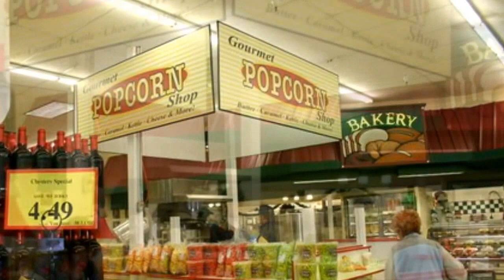THE NEW PROFIT CENTER FOR GROCERY STORES!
Johnny Gee's popcorn program started at a store named T & R Market in Gallop, NM the summer of 2013.  Popcorn, Carmel corn, cheese corn and kettle corn were an instant hit.  The numbers were twice as good as expected.

Other stores were added in Texas, Colorado, Oklahoma and Oregon.

This video starts with the last store in John Day, OR and ends with the first store in Gallop, NM.  The new kiosks are red and white and feature signage over the kiosk.